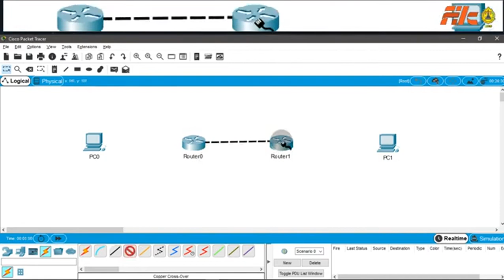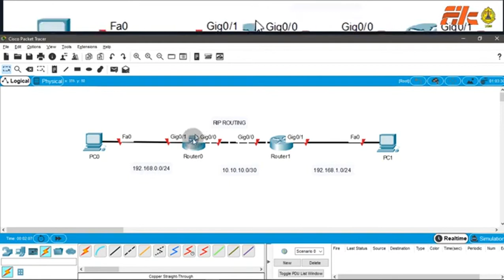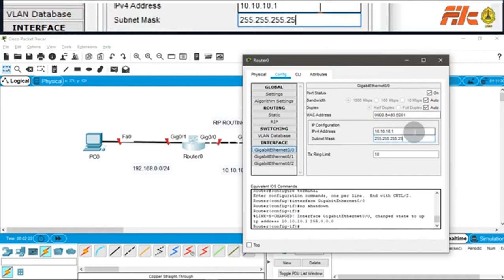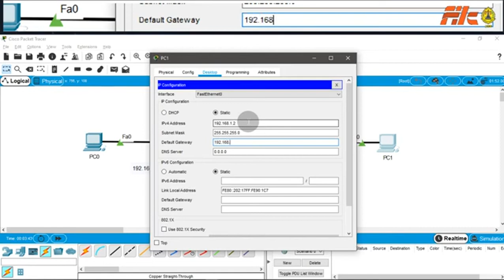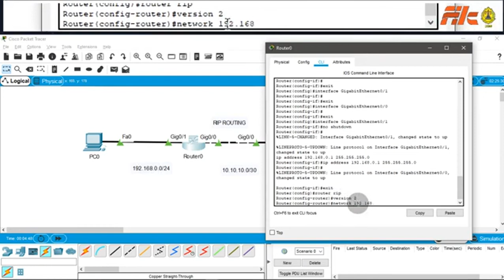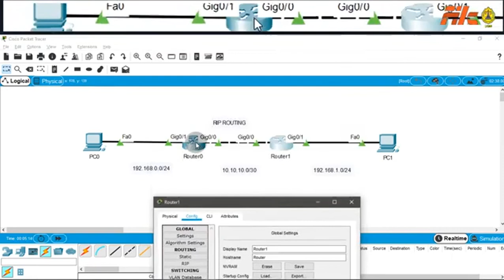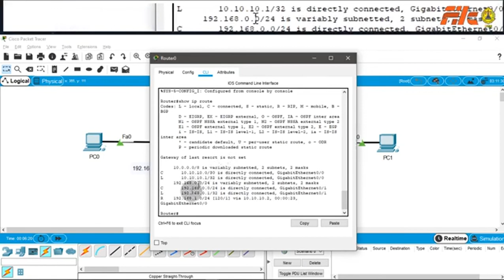Praktikum Manajemen Routing Pertemuan 2 : "RIP Routing"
Materi yang dipelajari pada Praktikum 2 Manajemen Routing ini adalah :
1. Port pada router
2. Teknik RIP routing

Selamat belajar